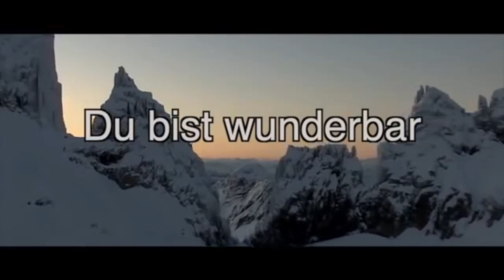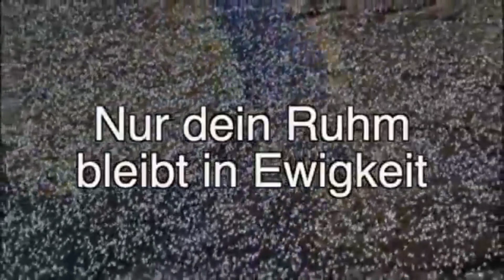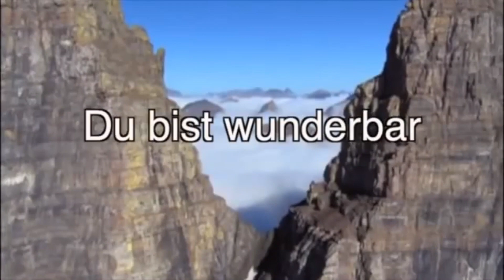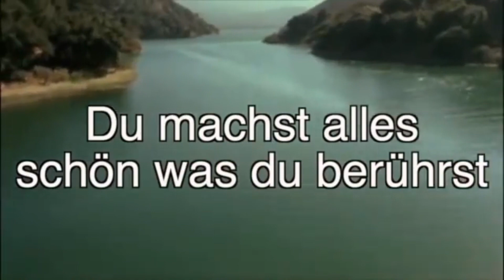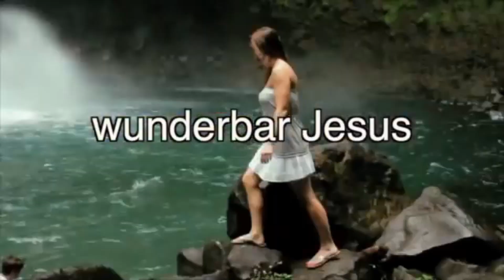LL130423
HERR, nach deiner großen Barmherzigkeit hast du mit deinem Volk nicht ein Ende gemacht noch es verlassen.